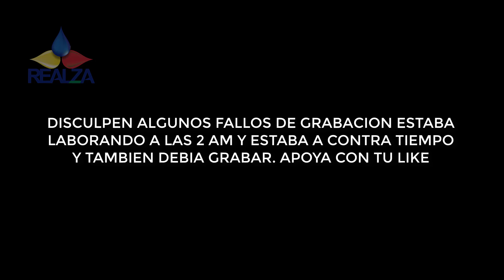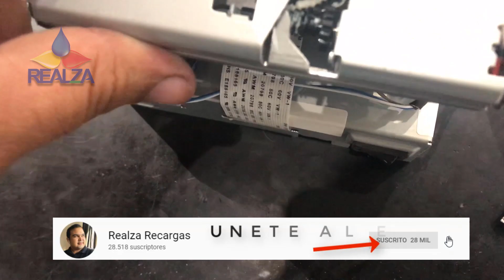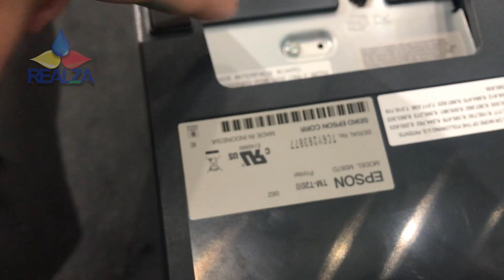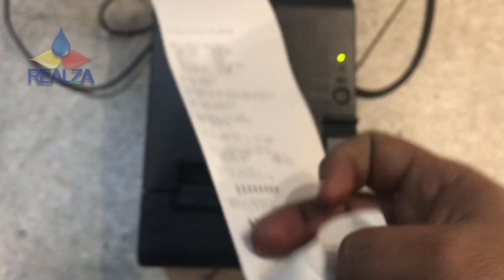🔴EPSON TERMICA TM-T20II❗ MANTENIMIENTO y LIMPIEZA.👉🏻Quedo imprimiendo muy bien👈🏻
Se parte de la comunidad mas importante en el mundo de impresoras. HOLA ,😃 puedes descargar todos los RESET DE IMPRESORA EPSON Y CANON , aquí esta EL SITIO WEB, 100% original y funcional. Hola aquí te dejo el link para que te registres GRATIS en el pre-lanzamiento de la ACADEMIA REALZA. y seas los primeros que sepan los detalles pa las inscripción. hola a todos aquí en link de la pagina. ir ala sección de DESCARGAS GRATIS Y DESCARGUEN EL RESET Y MUCHO MAS 😍😍👍😀😎😎😎 🔴HOLA AMIGOS hoy le traemos mantenimiento a impresora EPSON TERMICA TM-T20II EL mantenimiento es super facil y aqui les dejo como deben hacerlo SI TE GUSTO DALE ME GUSTA Y SUSCRIBETE.
▬▬▬▬▬▬▬▬▬▬▬ஜ۩۞۩ஜ▬▬▬▬▬▬▬▬▬▬▬▬▬▬
▓▓▓▒▒▒ ¡ATENCIÓN! LEE LA DESCRIPCIÓN░░░▒▒▒▓▓▓
▬▬▬▬▬▬▬▬▬▬▬ஜ۩۞۩ஜ▬▬▬▬▬▬▬▬▬▬▬▬▬▬

mi tienda Amazon